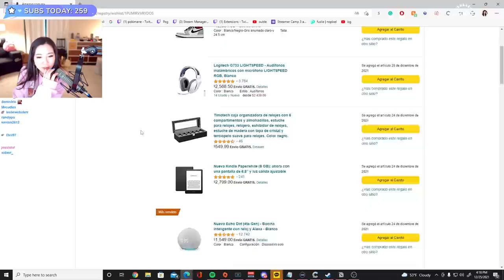is that a christmas song?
0:00 is that a christmas song?
0:13 my dogs would make good pillows...
0:43 nabi showing off his tricks
1:21 just farded
1:51 felix what kind of jerker are you?
2:15 the mexican peso experience
2:49 xqc is a lesler
3:05 evon do the pogface
3:18 the comfy campfire segment
5:35 sykkuno gets rolled
6:12 leslie's crazy odin play
6:22 chat ints john
6:40 evon's nasty flick
6:52 toast shenanigans